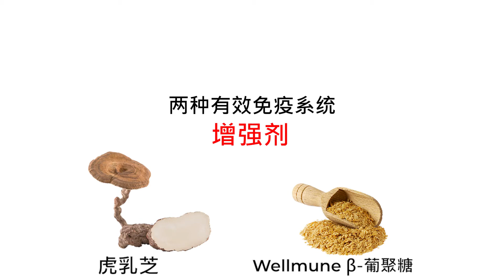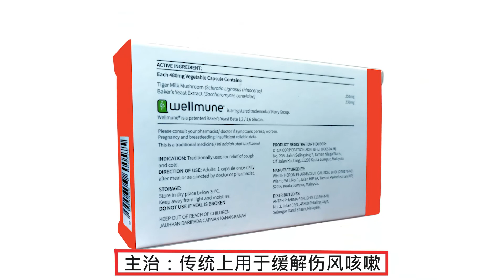BON TIGRUSMUNE - Flu & Cough Relief (Chinese)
BON® TigrusMune™ - Clinically Proven to Relieve Cough and Cold.

Contains Two Powerful Immune Boosters:
1) Tiger Milk Mushroom (Sclerotia Lignosus Rhinocerus)  &
2) Wellmune Baker's Yeast Extract (Saccharomyces Cerevisiae beta-1,3 / 1,6-glucan)

PROVEN BENEFITS
• Boosts Immune System
• Reduces Respiratory Inflammation
• Lessens Allergic and Asthmatic Reactions
• Decreases Cough and Cold Symptoms